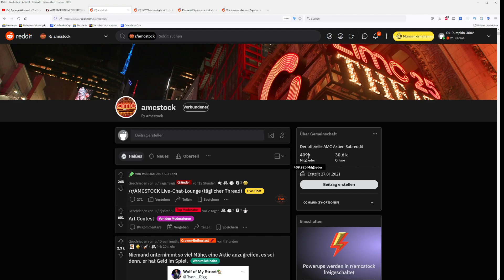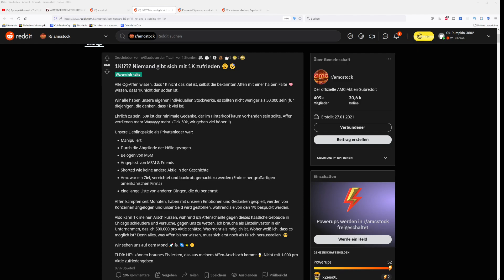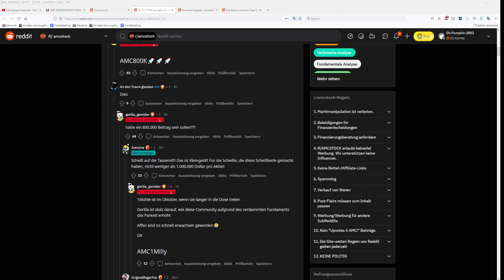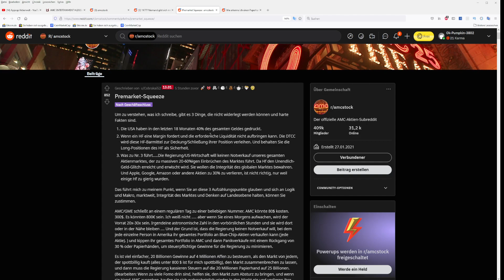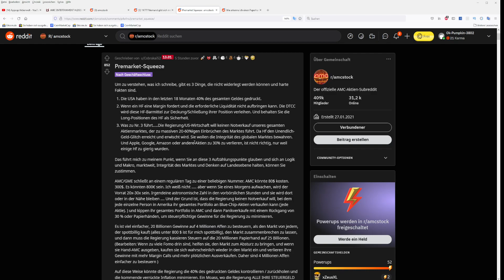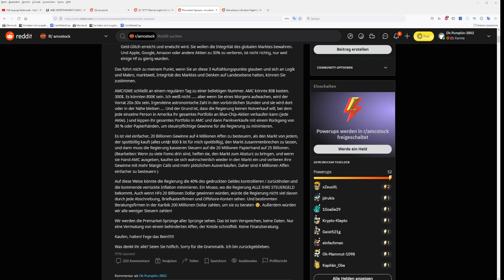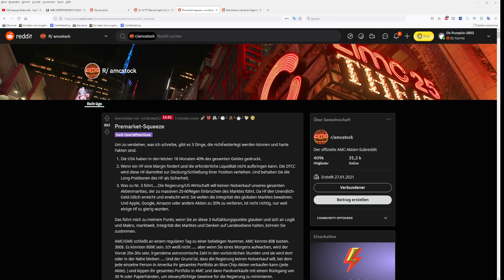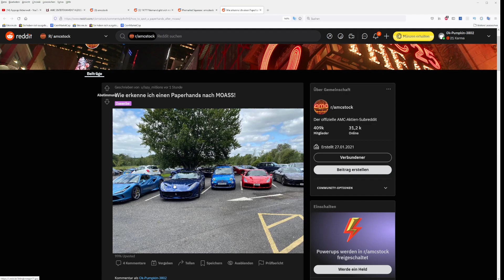AMC Entertainment Aktie Update - Kurs von 1.000 lächerlich! 50.000 realistisch? Premarket-Squeeze?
Hallo Zusammen,

im heutigem Video geht es um AMC Entertainment Aktie Update - Kurs von 1.000 lächerlich! 50.000 realistisch? Premarket-Squeeze?

Hallo,